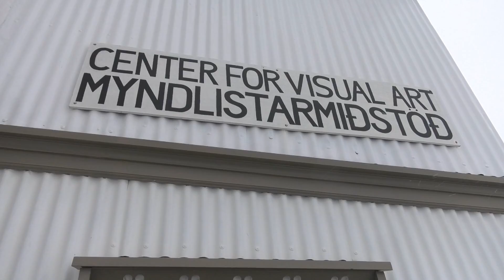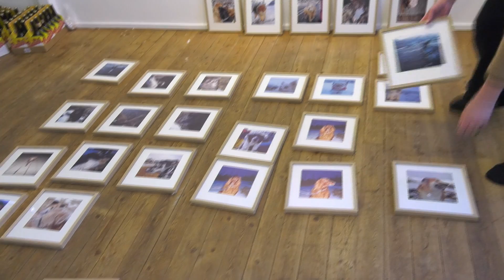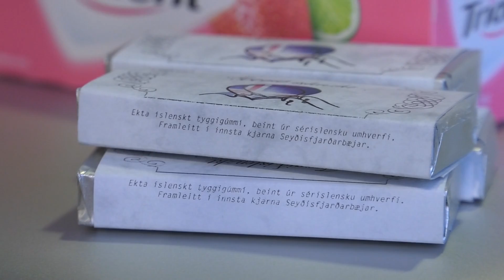20170216 Listanemar i Skaftfelli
16.02.17
Í janúar á hverju ári mæta Listaháskólanemar á Seyðisfjörð og halda sýningu.